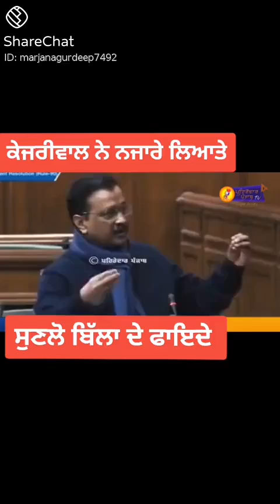Kejriwal vs Modi de bill